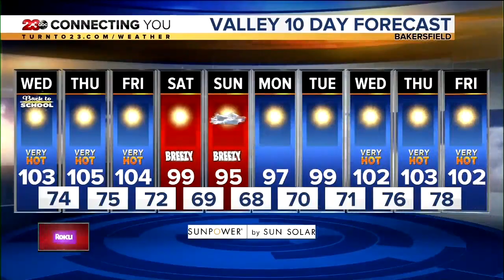23ABC News Latest Headlines | August 14, 12pm